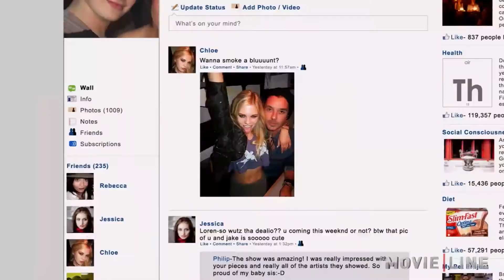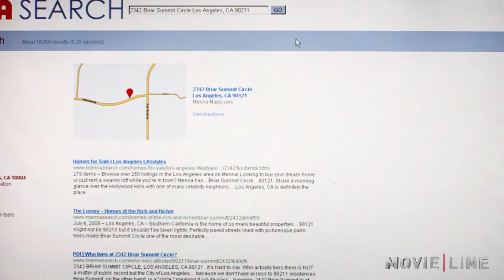The Bling Ring - Movie Review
Pete Hammond of Deadline reviews Sophia Coppola's The Bling Ring (2013). Starring Emma Watson, Katie Chang, Israel Broussard and Leslie Mann.